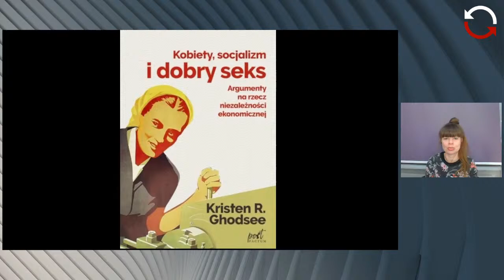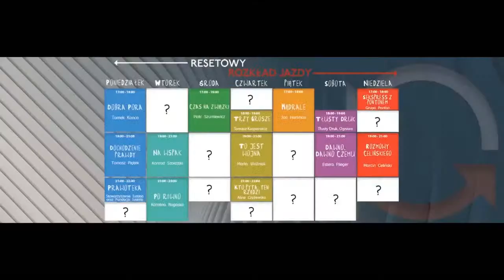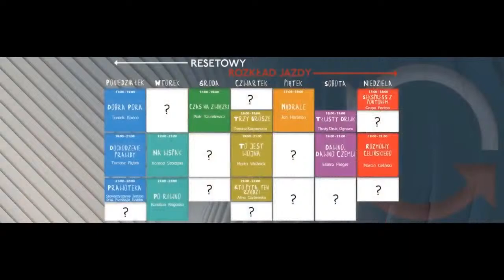Sekspress z Pontonem - odc. 36 - Seks i socjalizm - Alina Synakiewicz, Anna Dzierzgowska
Udany seks prawdopodobnie nie będzie pierwszym skojarzeniem, jakie wywoła hasło "socjalizm". W najbliższym odcinku „Sekspressu z Pontonem” zastanowimy się, czy słusznie. Pomoże nam w tym książka Kristen Ghodsee pt. „Kobiety, socjalizm i dobry seks”, która na podstawie licznych przykładów pokazuje, że w krajach socjalistycznych kobiety miały więcej niezależności seksualnej niż ich koleżanki z krajów kapitalistycznych. W audycji będziemy rozmawiać m.in. o tym, jak wyglądała rewolucja seksualna w krajach bloku wschodniego, czy Walentyna Tierieszkowa, pierwsza kobieta w kosmosie, jest feministką, dlaczego Niemki żyjące po wschodniej stronie Muru Berlińskiego miały więcej orgazmów niż ich rodaczki z FRN.

Rozmówczynią audycji będzie tłumaczka powyższej książki, nauczycielka, feministka Anna Dzierzgowska. Audycję poprowadzi Alina Synakiewicz, edukatorka seksualna z Grupy Ponton